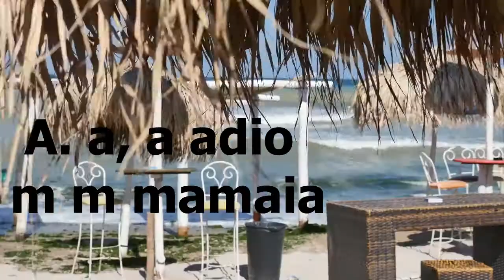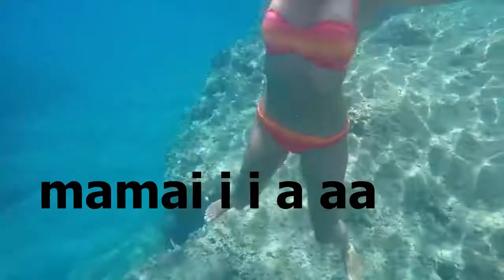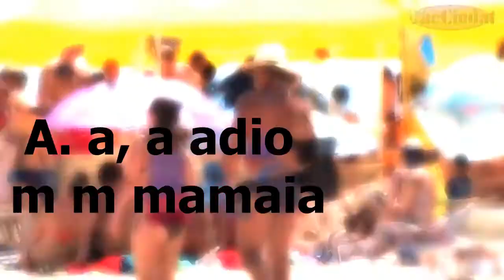Rise Of Sounds - Adio Mamaia official music video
deep house and electro